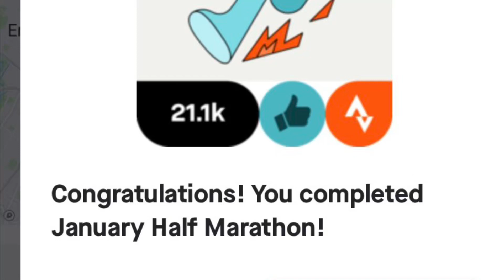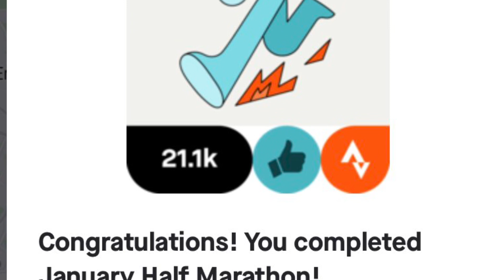January Half marathon 13 mile run Bronx to Yonkers we got goals let’s go 2023 ￼￼￼